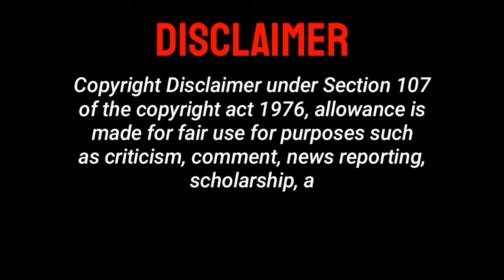Deadly Duos of DLSU Lady Spikers | Volleyball PH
Here are some of the deadly duos/blockers of DLSU Lady Spikers produced by Coach Ramil De Jesus!

This channel will feature Volleyball stars from UAAP, NCAA, Philippine Men's and Women's Volleyball Team, and teams from all over the world.

Thea Gagate
Mika Reyes
Michelle Gumabao
Kim Kianna Dy
Mary Joy Baron
Leila Cruz